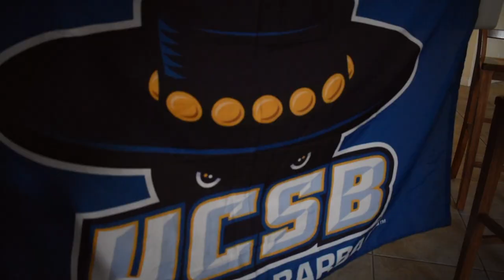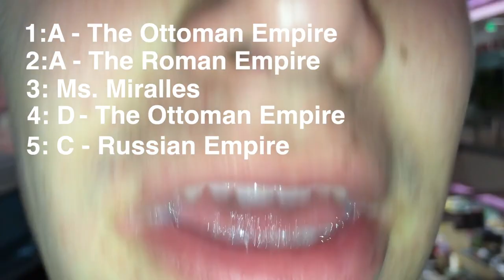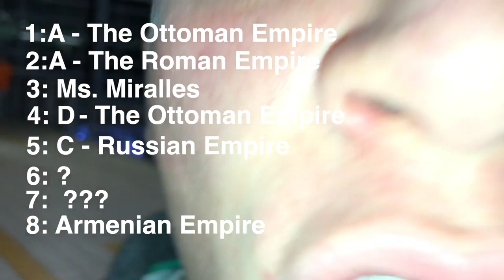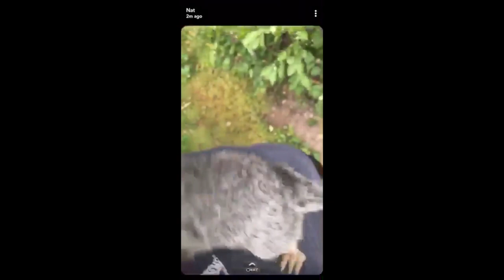THE BOIS VLOG/DOCUMENTARY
Thanks for the amazing memories. Many more to come. Love you all
- JJ and BB